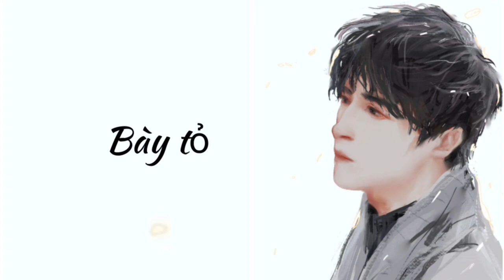Bày tỏ - Tiết Chi Khiêm ft. Lưu Tích Quân [ 1 Hour ] (聊表心意 - 薛之谦 & 刘惜君)